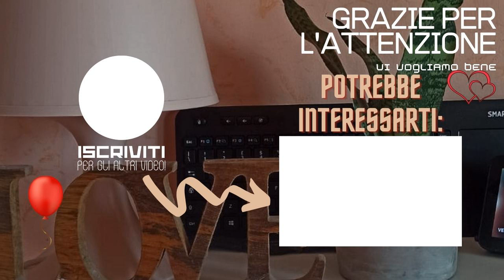AUGURI da LA FAMIGLIA MINIMALISTA! 🎅🎄 | I nostri auguri e le nostre conclusioni per questo 2022!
Amici della Famiglia Minimalista... FELICE NATALE A TUTTI! 🎄🎅🎁🎈
Con questo breve video vogliamo augurarvi un sereno Natale e trarre le conclusioni rapide per questo 2022 che si sta concludendo!😄🥰

Genre Music: Christmas - Natale

Genre Music: Silent Night Instrumental - Christmas - Astro del Ciel